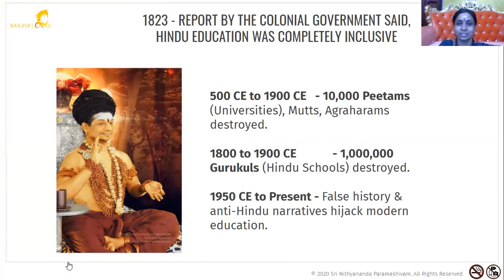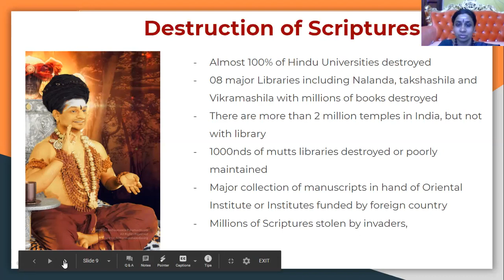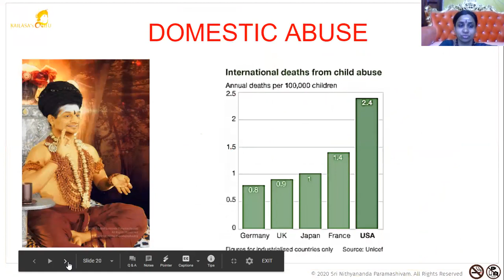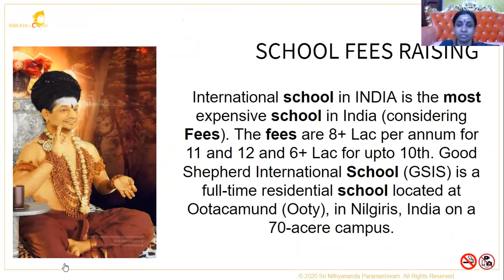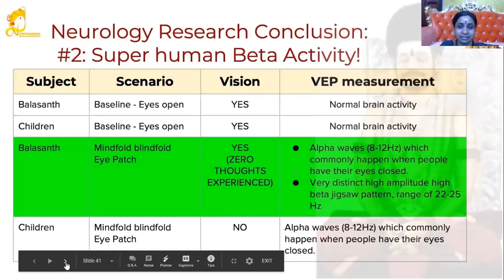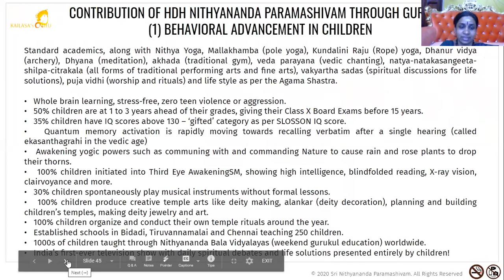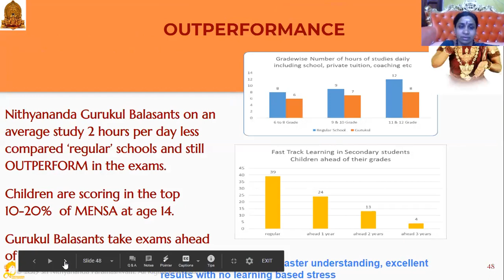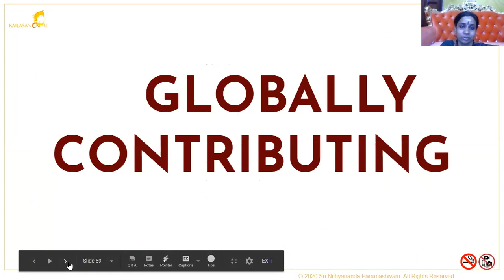Kailasa Presendential Briefing: July 26 2020